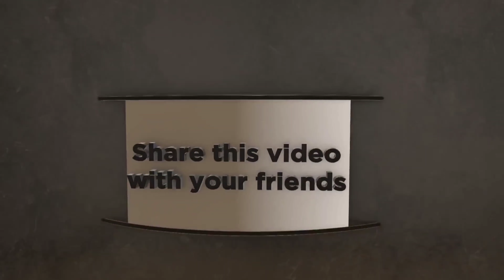STEVE HARVEY'S GRAND BABIES ASK FOR THE IMPOSSIBLE | ROYALTY COSMOS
Steve Harvey enjoys bonding time with his beautiful granddaughters. Harvey's Grandpa moments as his grandbabies go for the reach with him. Kids do ask or say the darndest things

loriharve,y